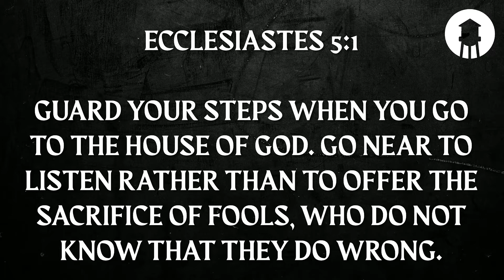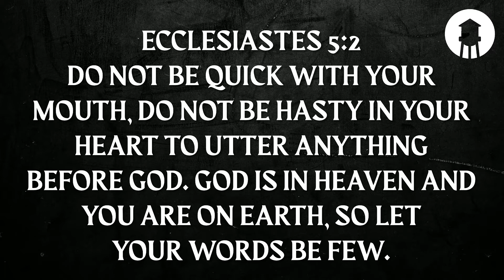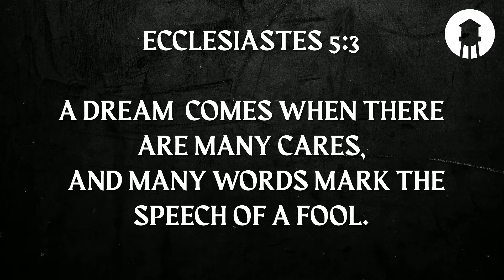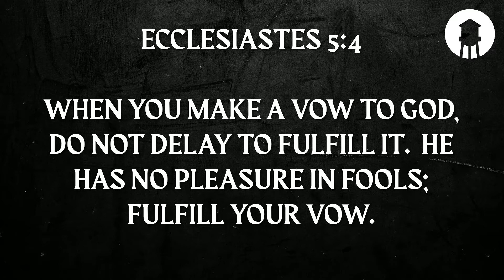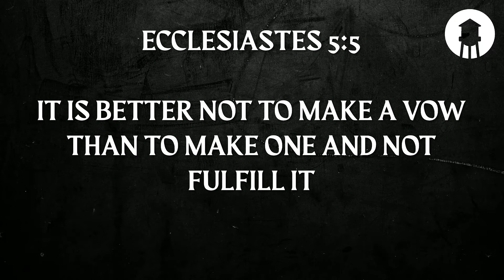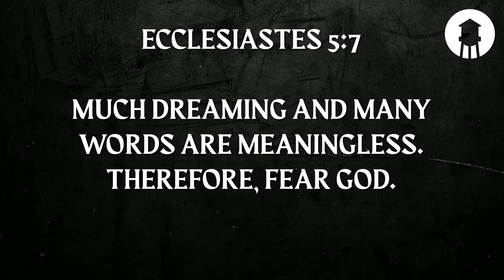HOW TO PRIORITIZE GOD HONORING WORSHIP | RYAN KLEMENT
This week Pastor Ryan Klement continues our series Meaning(less): Chasing after the Wind with a look into Ecclesiastes chapter 5 and what it has to teach us about authentic worship. How do we prioritize true God-honoring worship? What does the Bible mean when it says to "fear God"? Ecclesiastes speaks to all of this and more as the book explores what gives us true meaning in life. Pastor Ryan teaches us this week that worship isn't just going through the motions, but living a life seeking after God and serving Him.